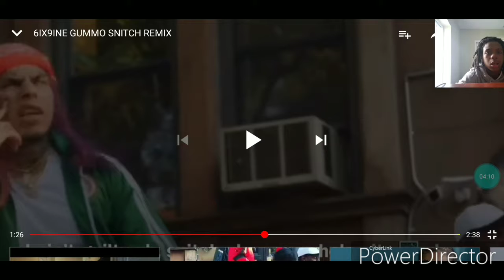Reacting to 69 snitch gummo remix